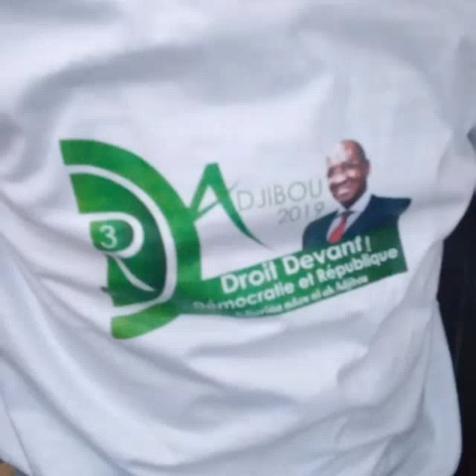Le meilleur candidat pour le Sénégal le président cheikh hadjibou soumare